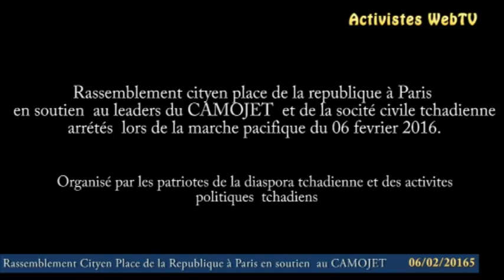Paris: Rassemblement Citoyen du 6 fevrier intervention Ibangolo Maina Abel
Rassemblement citoyen en soutien aux leaders du CAMOJET et les membres de la société civile tchadienne arrétés illegallement lors de la marche pacifique à Ndjamena.

ce rassemblement a été organisé par les patriotes de la diaspora tchadienne et les activistes politiques tchadiens.